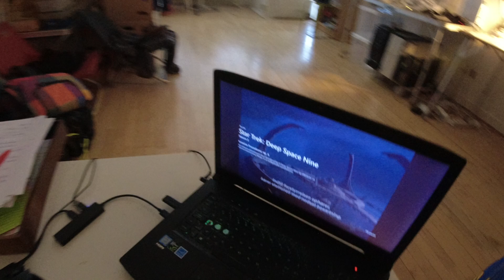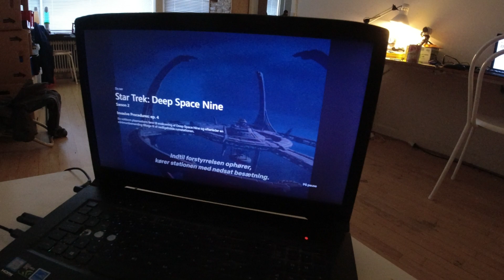MongoTV_7023 - HVAD JEG SER PÅ NETFLIX - Del 873 - Star Trek - Deep Space Nine - 1999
DEL 873 - God TIRSDAG aften, og kom godt igennem tiorsdag nat også. Klokken den er snart 22, og jeg har ikke endnu, set noget SAtar Trek. Der er varmt og lummert i min stue, og jeg er træt og varm. Jeg ligger og ser noget game YouTube video, fra computerspil "Cyperpunk 2077", som er super flot. Jeg er nået til S2/EP4 sæson 2, episode 4. Det vil tage en evighed, at se den lange serie færdig. Men det vidste jeg godt, før jeg gik igang med den, og de 175 episoder. Godnat.